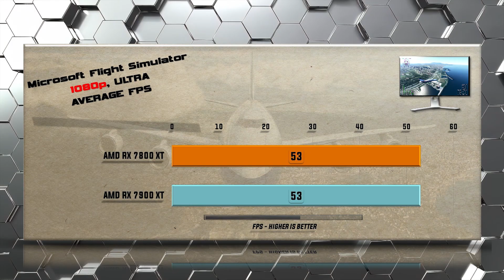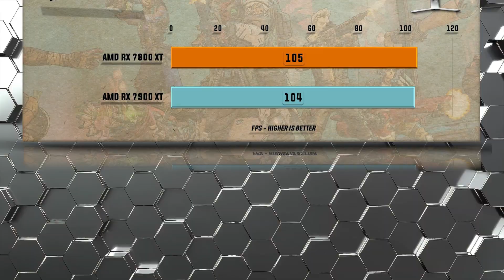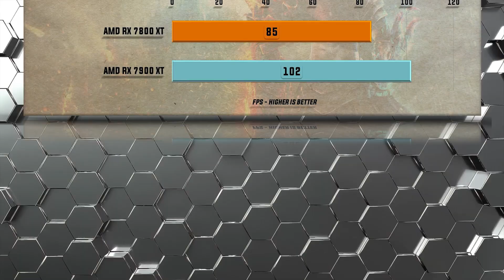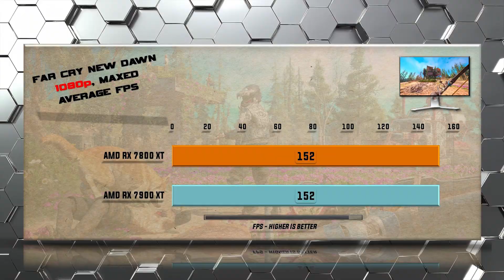RX 7800 XT vs RX 7900 XT Benchmarks - Tested in 20 Games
Testing: Which is the Better Choice: 7800 XT or 7900 XT? This is a A comprehensive gaming comparison of GPU performance including all relevant gaming benchmarks. This video will help you to decide which GPU is the Best Value in the Ultimate GPU Battle. When performance, features, and value matters a detailed comparison of performance and features will decide which GPU reigns supreme.
AMD RX 7900 XT vs AMD RX 7800 XT - 58 Gaming Tests – 1080p FHD / 1440p QHD/ 4K UHD